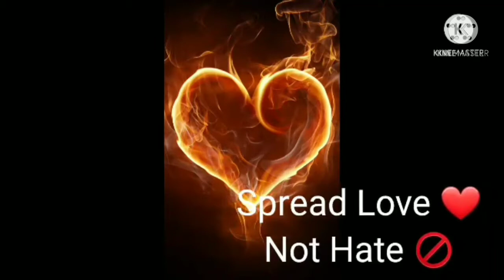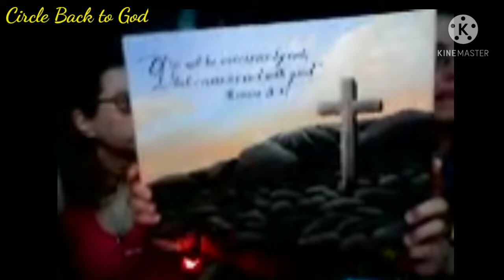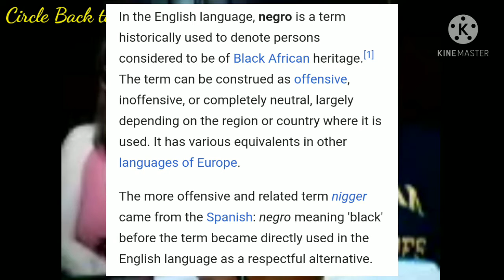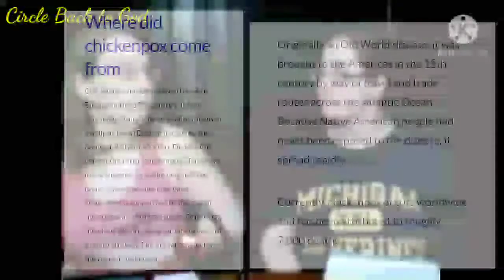Circle back to I have a dream!!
This is the history of slavery. And why it's still important to learn about it.

Links

Slavery abolished

Chicken pox

email for any personal prayer request.